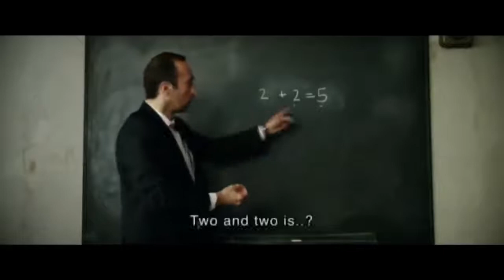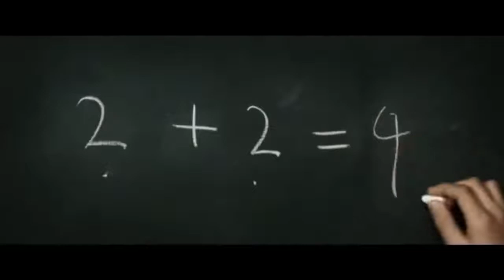2+2=5 Nominated as Best Short Film, Bafta Film Awards, 2012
When 2+2 = 5. A must watch.

"Zombies in the simplest form are living unintelligent corpses. In some of the early movies, these zombies appearance was similar to that of the living yet they were silent, slow and mindlessly submitting-to and controlled-by a wicked master. A master who could be an influencer, a parent, a teacher, a politician or those in power."

Read full Article: Wake up …. You may be living in a world of Zombies